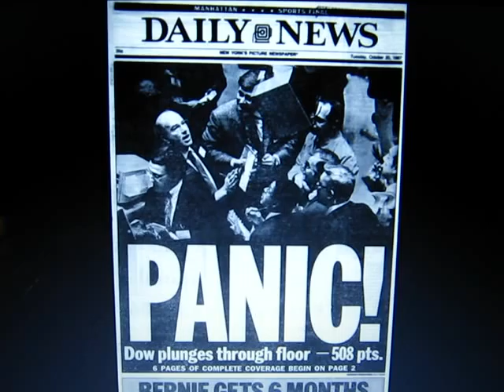New Alternative Thatcher Tribute Track